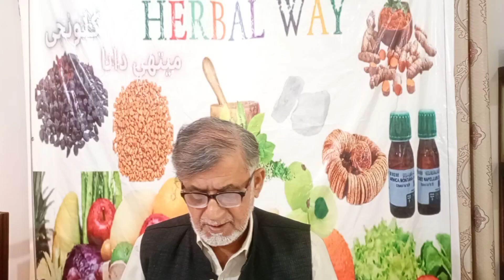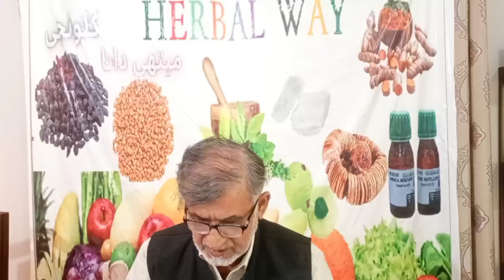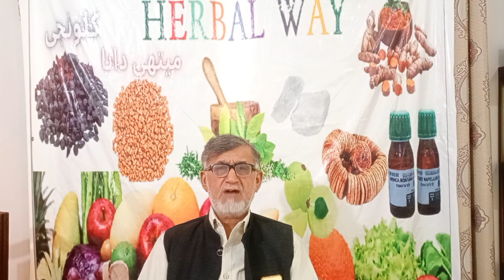Mewa/Kishmish ke fayde Apk sehat sathi kishmish ke faide in urdu raisins benefit کشمش کھانے کی فوائد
kishmish ke fayde aur nuksan raisins benefits kishmish k fayde

Hope that you are doing well with the grace of ALLAH.
My name is Dr Munir Ahmed Badani.
Herbal Way